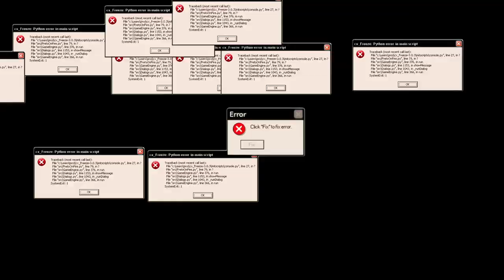Havuz Oyunları Oyuncak Bebek Eşyaları, Sürpriz Oyuncaklar Var İlk Kim Yakalayacak? BidünyaOyuncak🦄